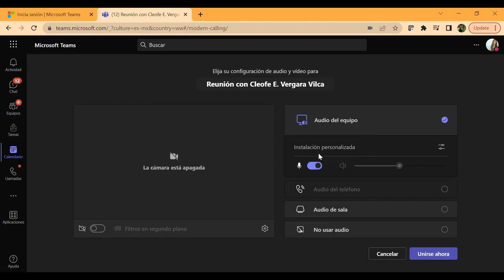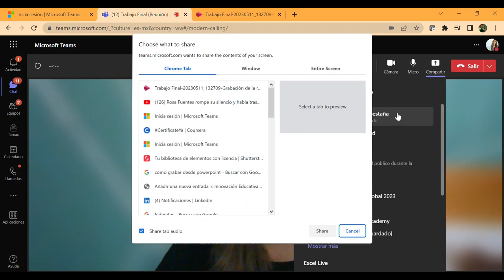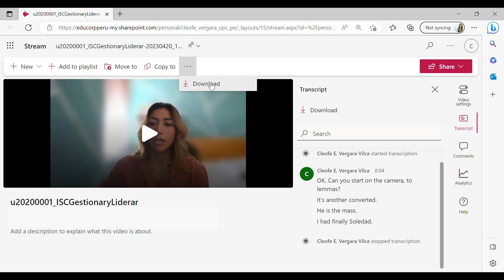¿Cómo utilizar Teams para tu Trabajo Final?